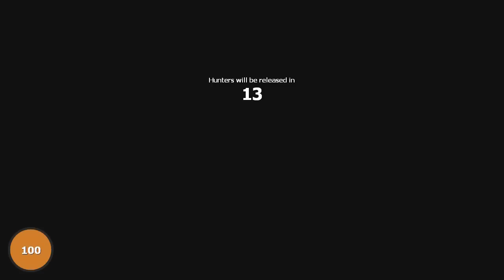NASCONDINO CUBETTOSO CON CAMPER E SPAWN | con iNoobChannel e Phanto90 [ITA]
Grande episodio un po' minecraftiano di nascondino su G-mod, in compagnia di Spawn e Camper di iNoobChannel e Phanto. Ma riusciranno i nostri eroi a trovare il posto leggendario? Buona visione.